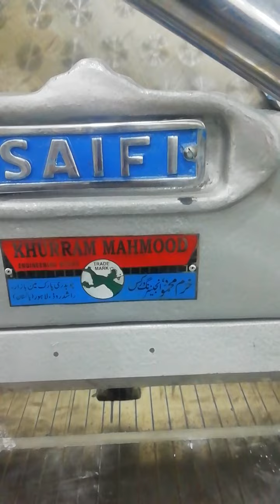paper cutting machine used size 34 Aone condition for sale contact w app 03004551439